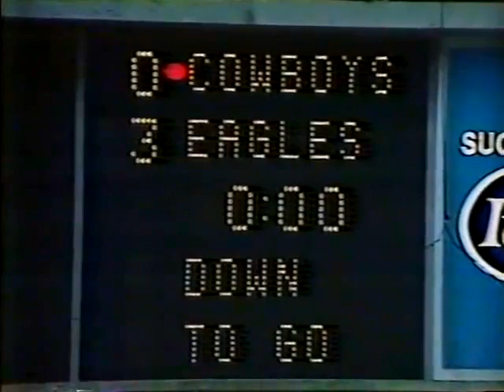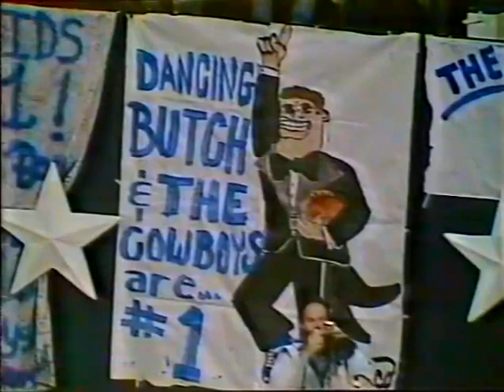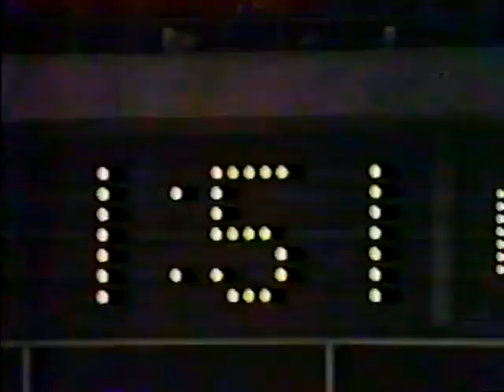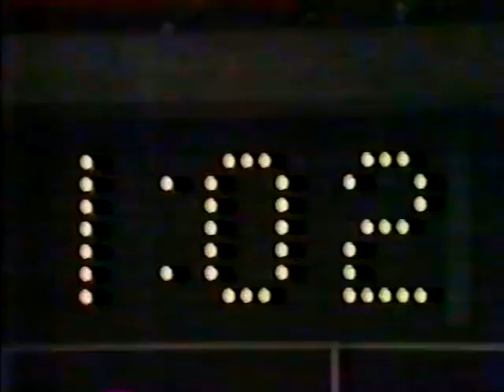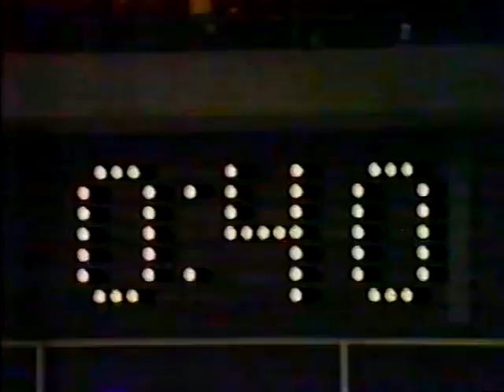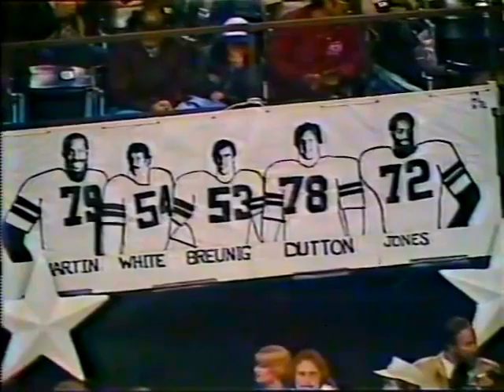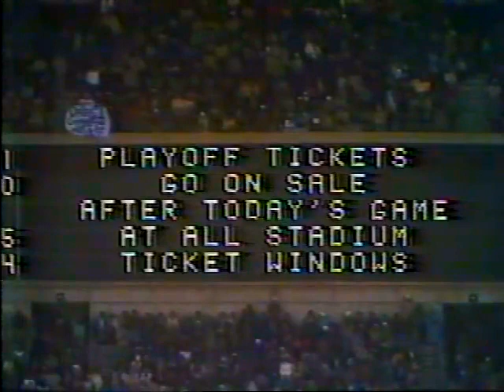1981 Week 15 - Philadelphia Eagles at Dallas Cowboys - Joined in Progress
**Joined in progress during Dallas' first possession of game**

Play By Play - Pat Summerall

Coaches
Philadelphia - Dick Vermeil
Dallas - Tom Landry